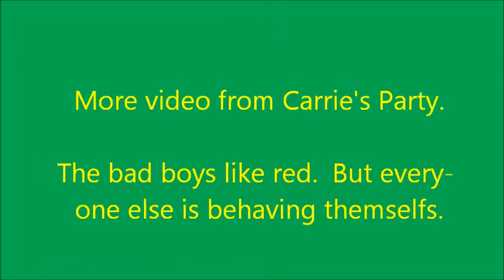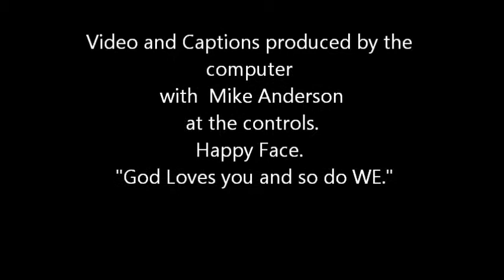The visit for the 30th birthday party of Carrie.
As the day draws dark the men talk of tractors and rain and the ladies open gifts. It was a great evening.   Wish you were with us.